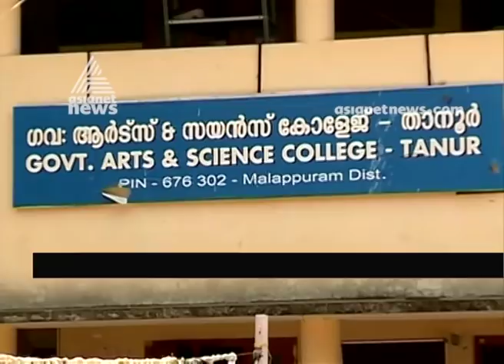No basic facilities and infrastructure at Malappuram Tanur Govt college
CH Mohammed Koya Memorial Govt Arts and Science college in Tanur working without basic facilities like classrooms and toilets